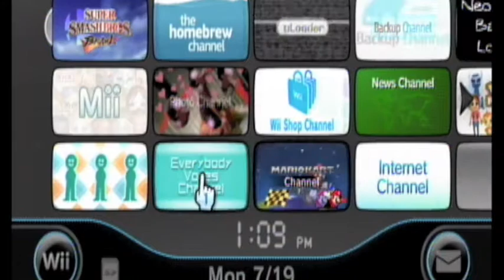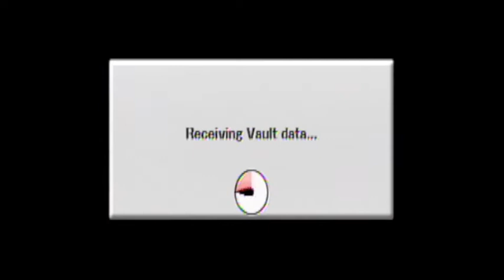Brawl Test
Brawl Test with wii inputs connected to my camera